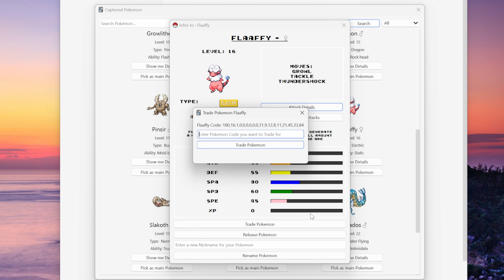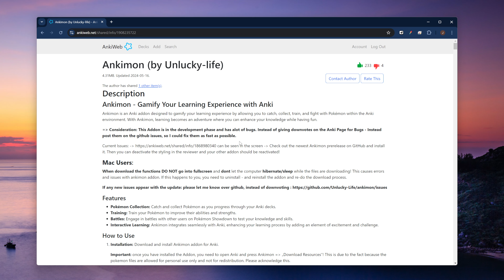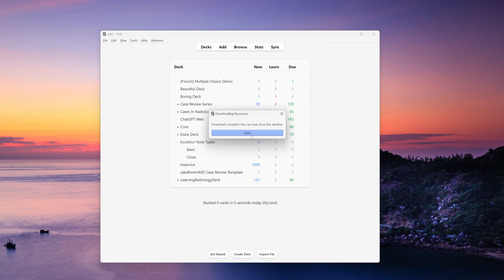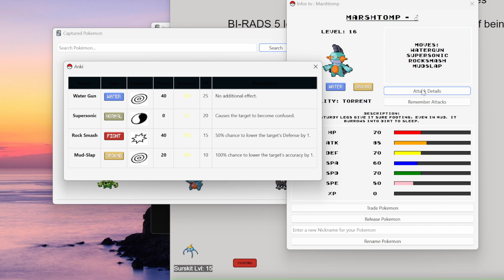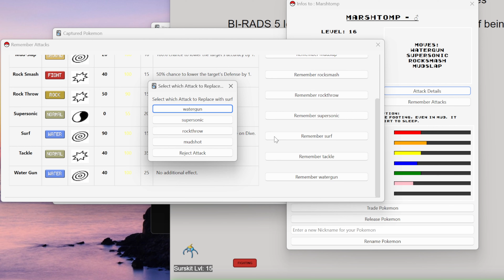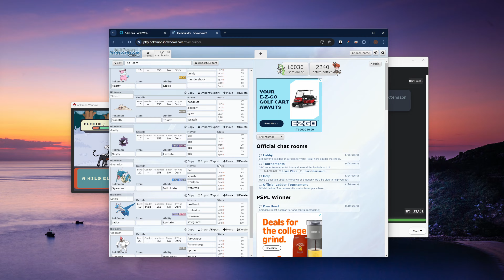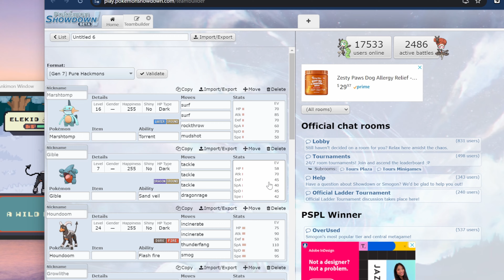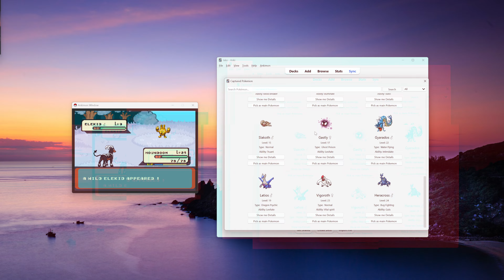This add-on makes Anki soooo addicting! (Ankimon Review)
💙 Support my antics and help me build more tools!